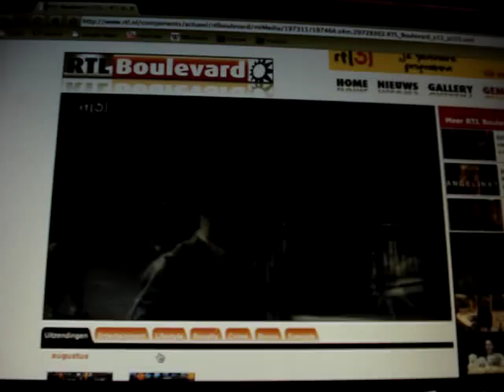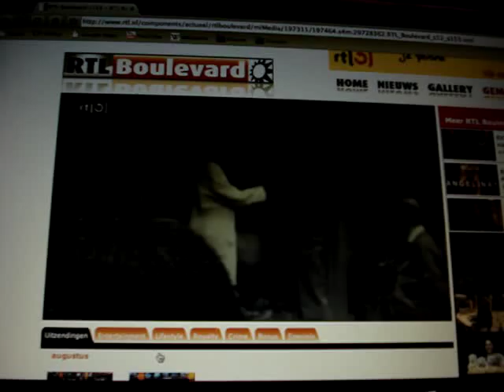Koning Boudewijn had relatie met stiefmoeder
In een nieuwe biografie, van auteur Thierry Debels, sneuvelt het imago van koning Boudewijn als de alom geliefde vorst. De auteur stelt dat hij kan aantonen dat Boudewijn een relatie had met zijn stiefmoeder, Lilian Baels, en dat de twee zelfs trouwplannen hadden.